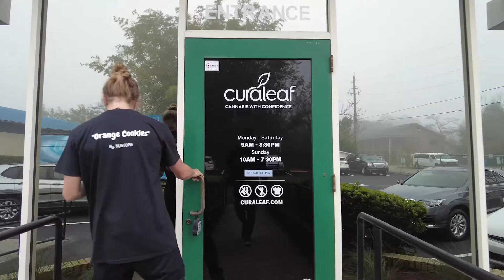Curaleaf's 100th Dispensary Grand Opening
A recap from the 100th dispensary grand opening. Curaleaf had Kole create a custom character, as well as, sign prints of that character for the 1st 100 patients